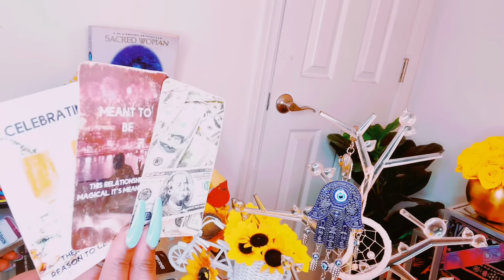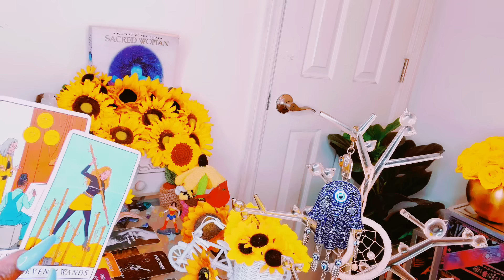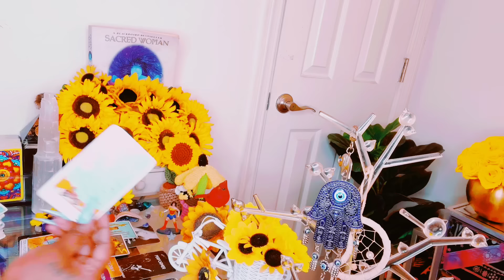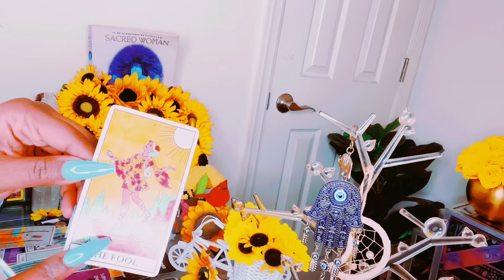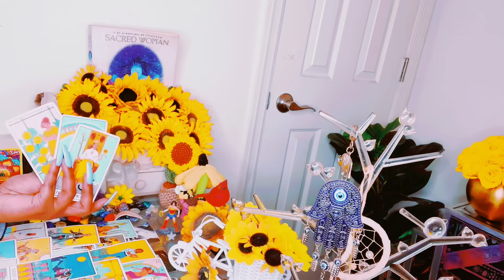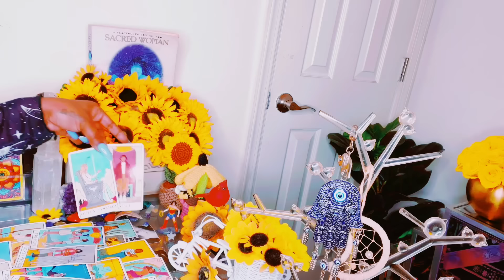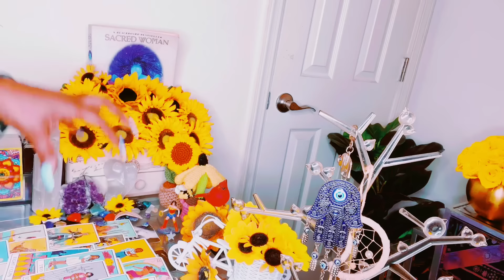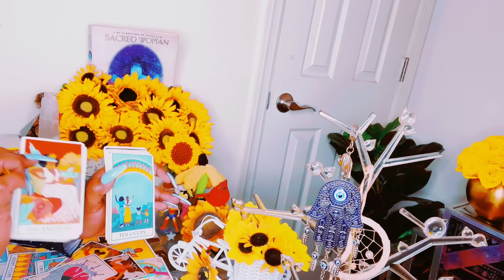I NEVER SEEN SOMEONE SO OBSESSED WITH BULLYING YOU BECAUSE OF YOUR GROWTH|JUsTICE IS HERE